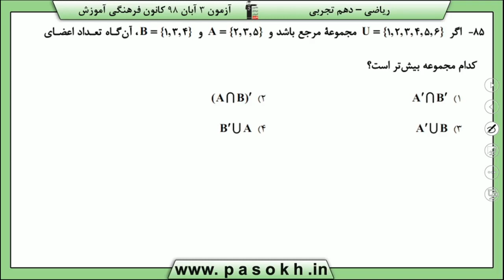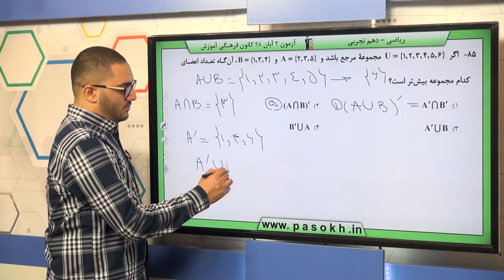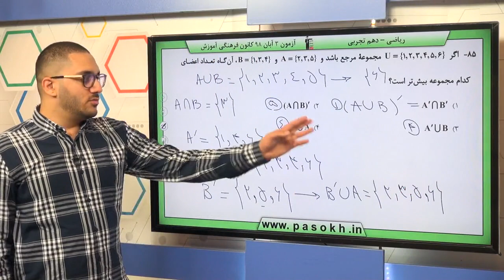پایه دهم تجربي رياضي 1 مجموعه ، الگو،‌دنباله متمم يک مجموعه سوال 85 درصد پاسخگویی 53